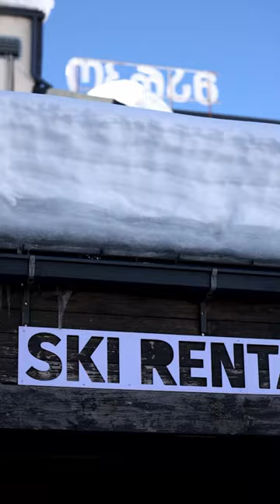Learning to ski in Georgia with the @canonme G7XMarkiii 🔥🙌🏼